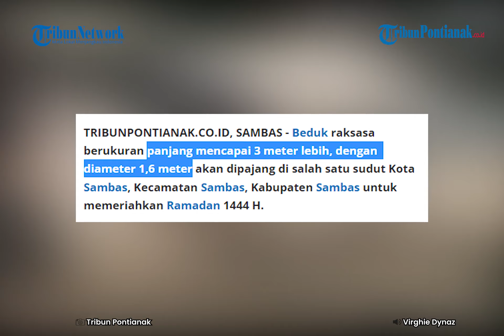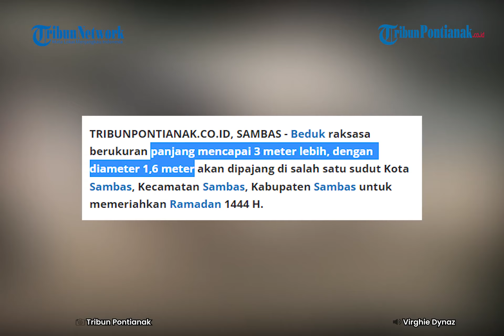Sambut Ramadan 1444 H, Pemuda Desa Lorong Akan Hadirkan Beduk Raksasa Terbesar di Sambas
Beduk raksasa berukuran panjang mencapai 3 meter lebih, dengan diameter 1,6 meter akan dipajang di salah satu sudut Kota Sambas, Kecamatan Sambas, Kabupaten Sambas untuk memeriahkan Ramadan 1444 H.

Beduk raksasa itu saat ini tengah proses perampungan yang merupakan hasil karya Boejang Lorong, atau persatuan pemuda Desa Lorong. Sejumlah bujang Lorong sudah hampir sepekan sibuk menyiapkan karya Beduk Raksasa dan pernak perniknya.

Satu diantara pemuda Desa Lorong, Bima menjelaskan beduk berukuran besar mencapai panjang tiga meter itu dipersiapkan menyambut bulan Ramadan. Beduk raksasa ini hadir juga untuk memeriahkan bulan puasa.

"Kehadiran beduk ini untuk menambah estetika Kota Sambas supaya nuansa ramadannya semakin kental, kita menyambut bulan suci ini dengan menghasilkan buah karya yang sangat identik dengan Ramadan yakni beduk," kata Bima, Minggu 19 Maret 2023.

Bima mengaku pembuatan beduk itu telah memakan lima hari pengerjaan. Diperkirakan butuh waktu sepekan untuk merampungkan beduk hingga beduk siap dipajang di Taman Julong Desa Lorong.

"Setelah selesai nanti langsung dipajang sebelum 1 Ramadan 1444 H tiba, jadi akan dipajang di Taman Julong dalam menyambut Ramadan," jelas Bima.

Sampai saat ini proses pembuatan beduknya 80 persen dan sudah memasuki proses cat. Beduk ini, kata Bima berukuran lebih besar dari beduk yang ada di Kota Singkawang tahun lalu.

"Sudah sekitar 80 persen pengerjaannya, beduk ini terbuat dari triplek kayu dengan mal dari besi yang dibuat semacam tabung, lalu kemudian dilapisi triplek dan dicat dasar lalu diberi pernak pernik dan ornamen," katanya.(mam)

Bima mengatakan beduk ini akan hadir dan menjadi yang terbesar di Kabupaten Sambas dalam rangka memeriahkan bulan Ramadan.

"Kami sudah lakukan proses pembuatan replika beduk terbesar di Sambas, dibuat oleh pemuda Desa Lorong atau biasa disebut Boejang Lorong," tegas Bima.